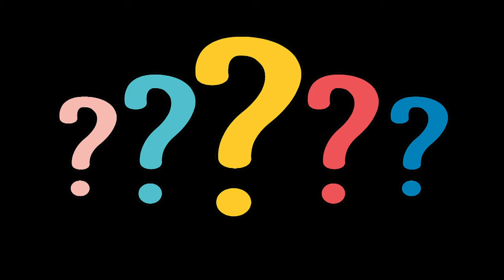Hudební kvíz, 1. díl - CO SLYŠÍTE ZA NÁSTROJ ⎮ Výuková písnička o poznávání nástrojů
Naši Orfíci rádi poznávají nástroje. 1. díl věnovaný kvízu v poznávání nástrojů nejen s poslechem je zde. Poznejte i vy prvních 10 nástrojů.